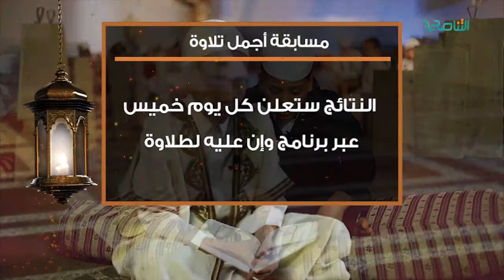مسابقة أجمل تلاوة من " تلاوات عطرة " على قناة التناصح